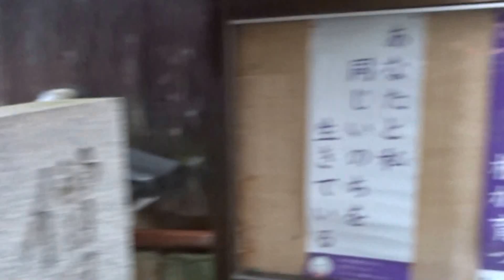法満寺 飛鳥 奈良